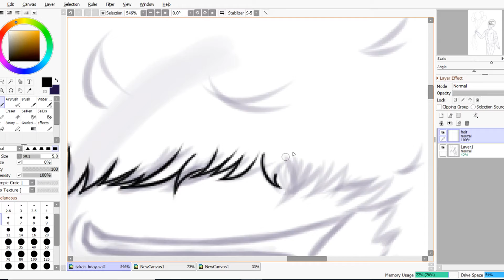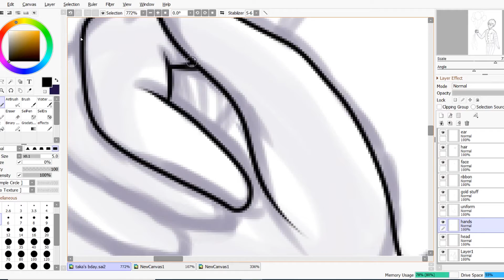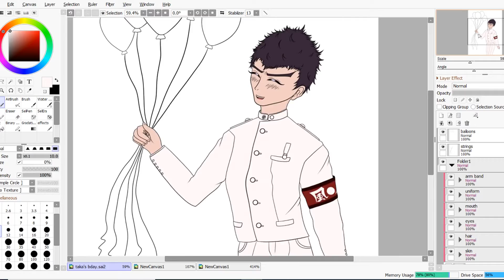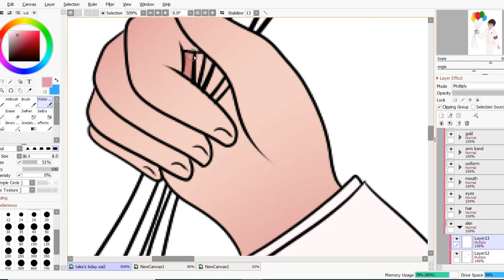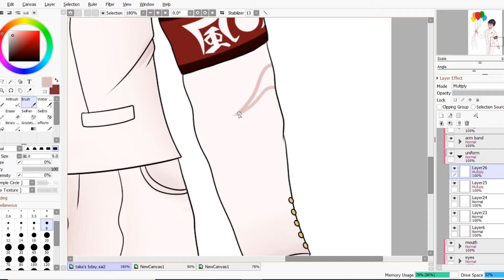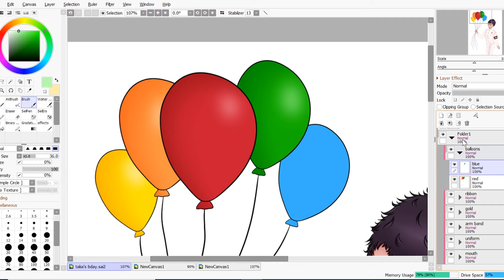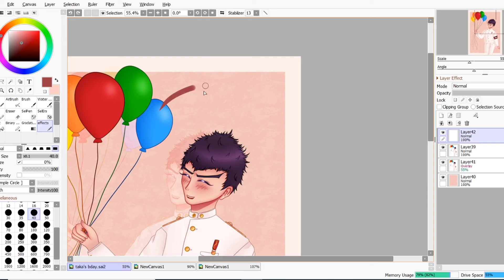Kiyotaka Ishimaru's Birthday | Speedpaint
Ah, August 31st.. one of the most important dates out there since it is best boy's birthday!

Programs/Devices Used:
- Paint Tool Sai (drawing)
- OBS (recording)
- Sony Vegas Pro 14 (editing)
- Huion Kamvas 12 (drawing tablet)
- Asus Laptop